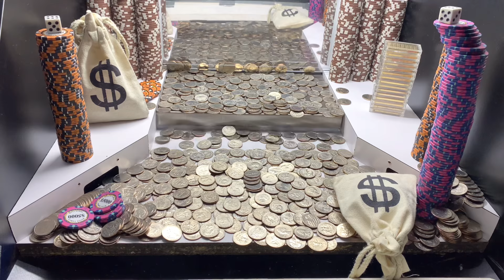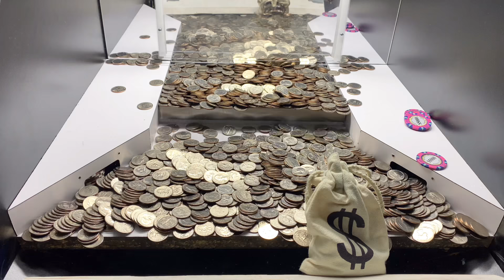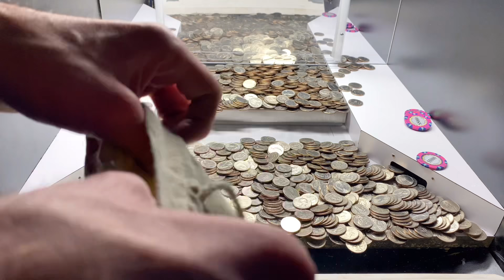🤬NEARLY WENT BANKRUPT AFTER THIS HAPPENED! $300,000,000.00 BUY IN, HIGH RISK COIN PUSHER MEGA WIN!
In today’s episode we paid $300,000,000.00 for 300 quarters then we attempt to knock down these massive towers and we ended up making an absolute fortune playing the high limit quarter coin pusher arcade game machine!